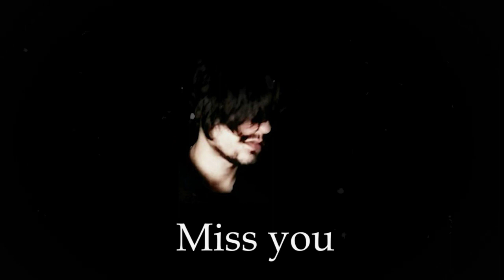KIASARY - MISS YOU